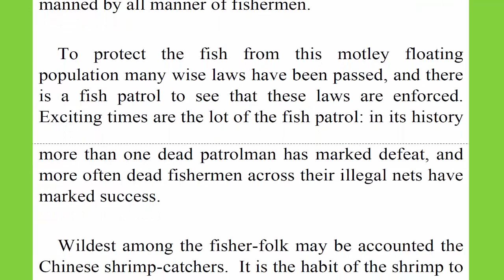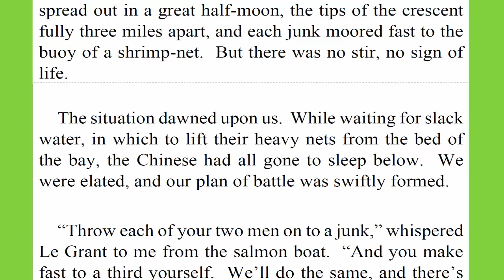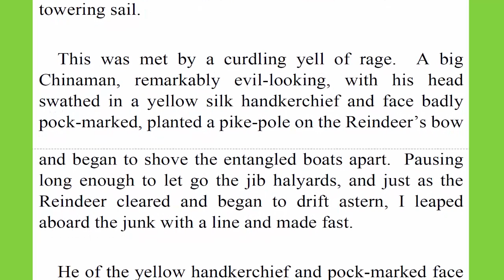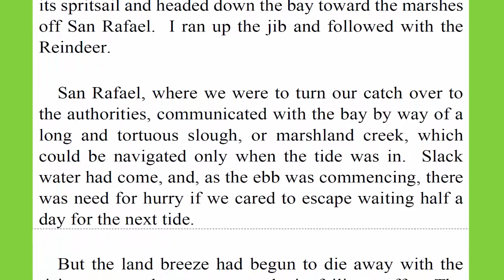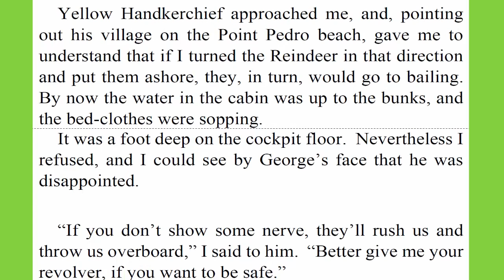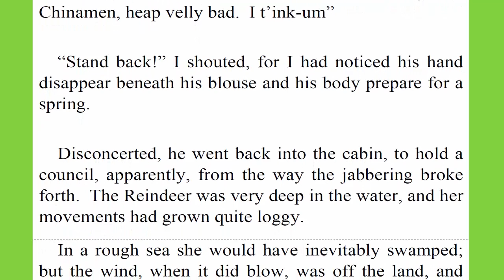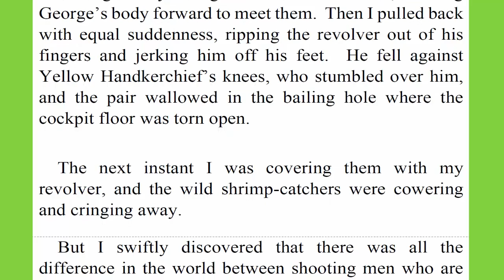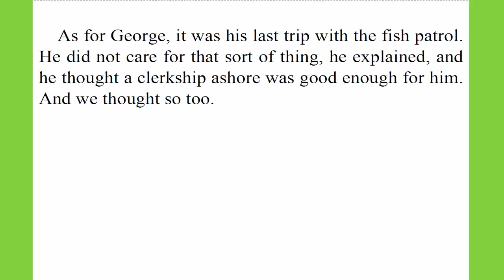Learn English Listening Skills - How to understand native English speakers Short Story 350